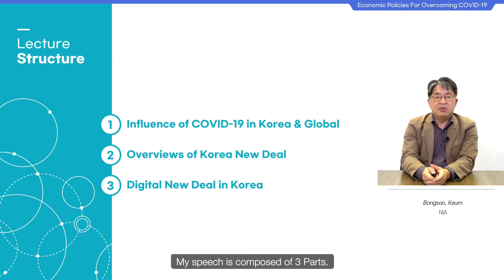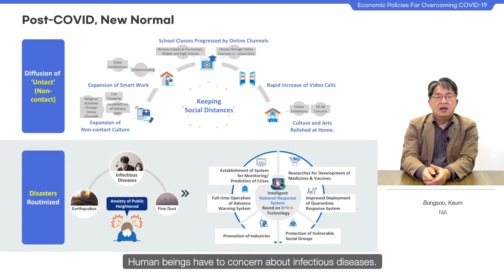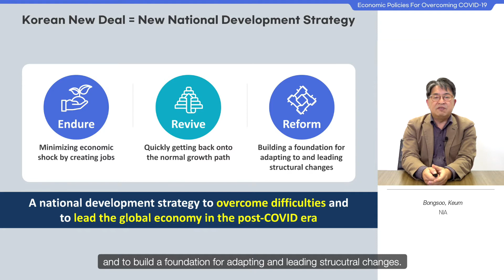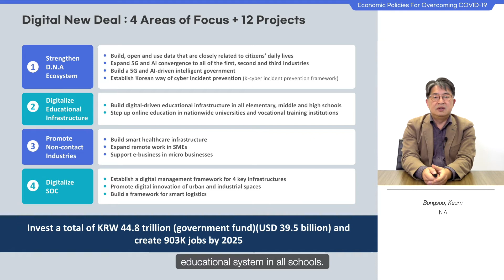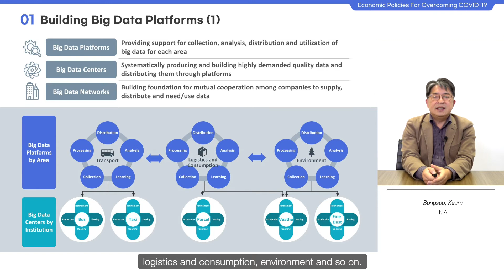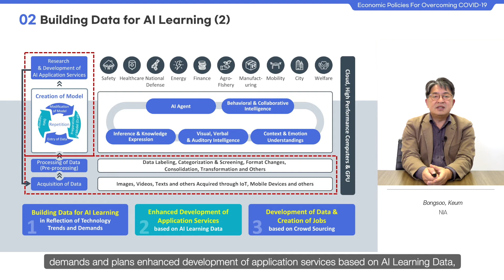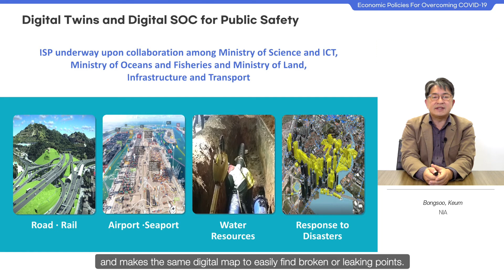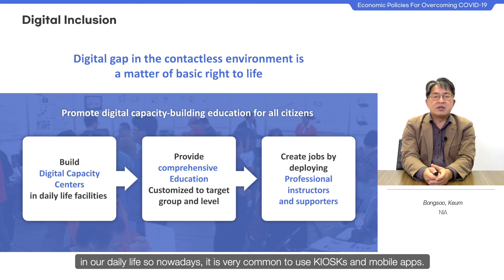3-1. Economic Policies for Overcoming COVID-19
NIA 지능정보원 (한국지능정보사회진흥원)